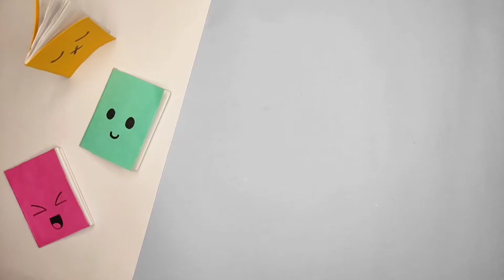Mini Notebooks || DIY mini notebooks by single sheet of paper || School crafts || school supplies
In today's video, I'm going to make MINI NOTEBOOKS for kids. Kids will easily make them and loved it!!

Hope you guys enjoy the video and will try to make it. If you have any suggestions or feedback please drop a comment and let us know.

This channel is all about DIY, lifehack, tutorials, and other awesome ideas that pop on my mind. Here you will find many projects that reflect my love of crafting and unique way of thinking outside the box. I hope to inspire you with my tutorials.